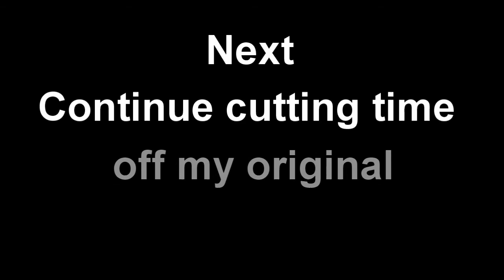HL2 Chapter 9 Nova Prospekt ver 1.2 Speed Game Hard Mode No Commentary No Cheats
Half Life 2, Chapter 9, Nova Prospekt, Hard Mode speed Game Walkthrough, No Commentary, No PC Cheats or Scripts,